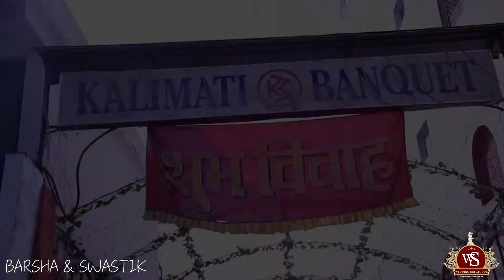LOVE 😍 STORY!!!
😍😍😍😍😍B A R S H A ( W E D S ) S W A S T I K 😍😍😍😍😍
VIDEO BY : WEDDING SCRAPBOOK TEAM
MUSIC/ SONG BY : @PRISCILLA AHN​ - DREAM